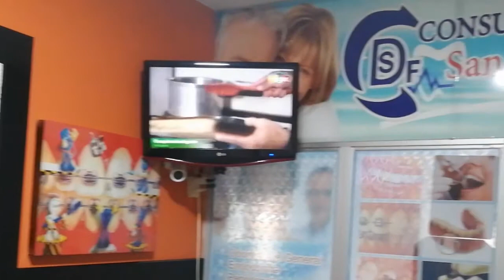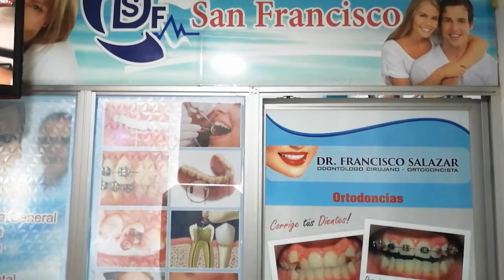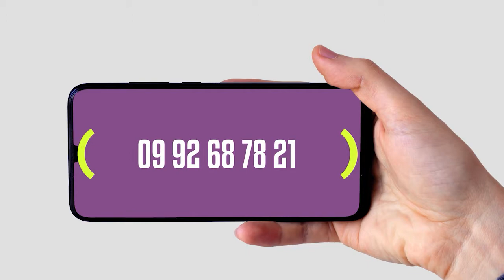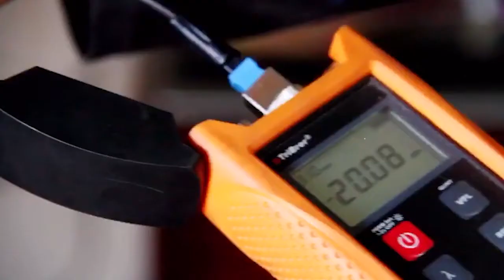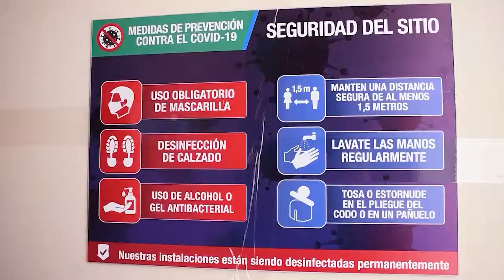Escenario "rostros que dejan rastros".*Invitado. Nelson Masache. “Artista Ecuatoriano”.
NUEVATEMPORADA)) Escenario "rostros que dejan rastros".
*Invitado. Nelson Masache. "El Rey de la Rockola y el despecho" “Artista Ecuatoriano”.
*Con la conducción de: Ramiro Narváez, (Presentador), Leonardo Piedra, (Camarógrafo y Productor.